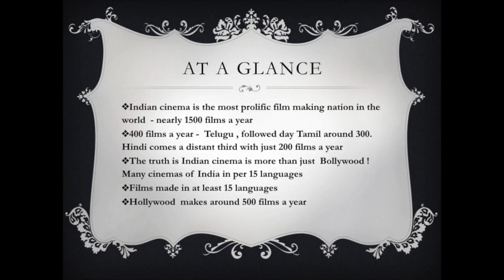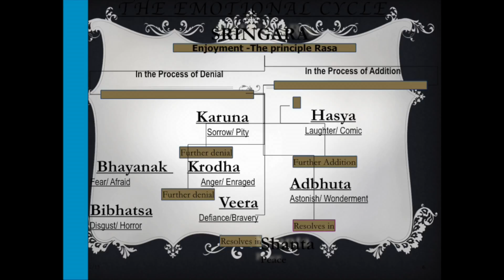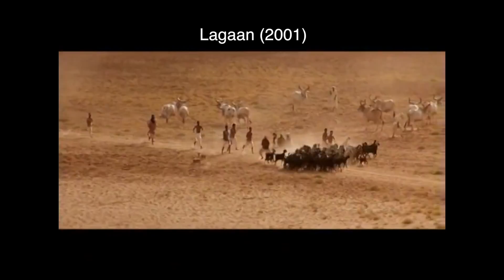ColumbusRotary: India and the US on the Screen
India and the US united on the silver screen - an Insight !
 Rotarian Dr. Uma Vangal, Visiting Professor of Film at Kenyon College

Dr. Uma Vangal Shivakumar is a filmmaker, critic, freelance journalist, media scholar and film teacher based in Chennai and has been a teacher of media/communication for nearly 20 years now. As Professor in the Direction Department and Head of the Media & Entertainment Department of LV Prasad Film & TV Academy, and a Visiting Professor of Film at the Department of Dance, Drama & Film, Kenyon College, Ohio, she considers herself fortunate to be teaching a subject that is her passion and profession.

India is the most prolific film-making nation while The United States is the biggest global film Industry in the world.  While film going is on the decline In the US and stay at home audiences are on the rise, India continues to be a devoted film going nation.  The two biggest democracies in the world with a common interest in visual narrative as our common interest, what makes us even more similar is the linguistic and cultural diversity of the two nations.